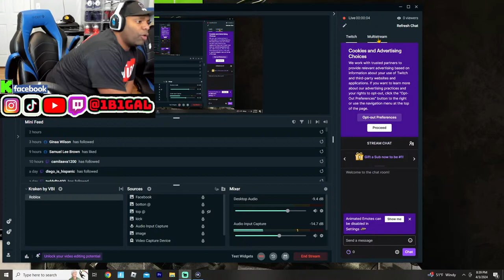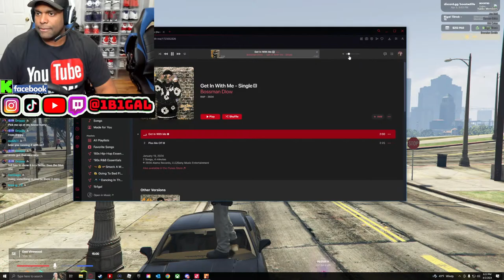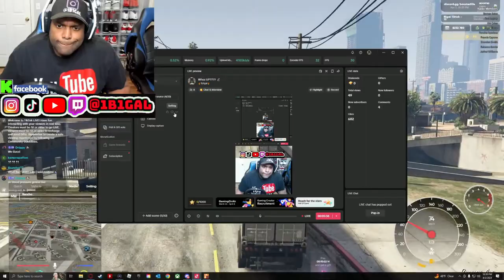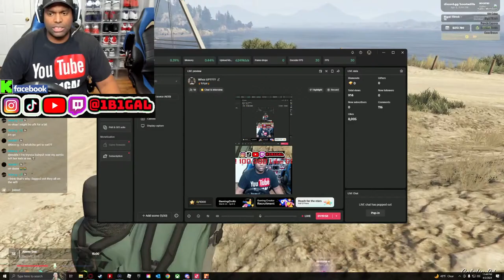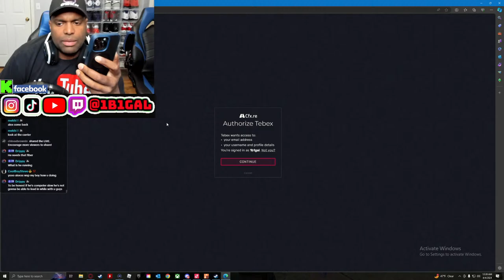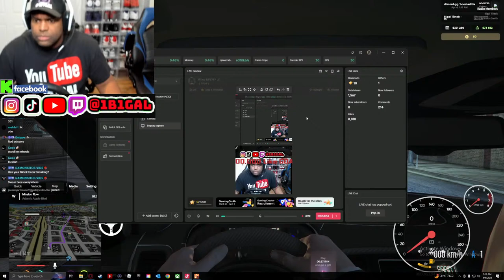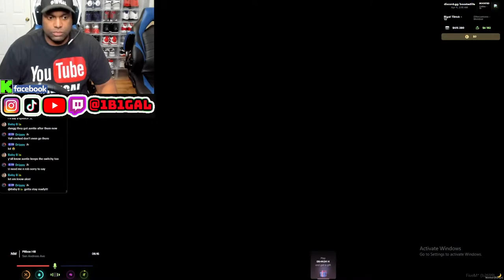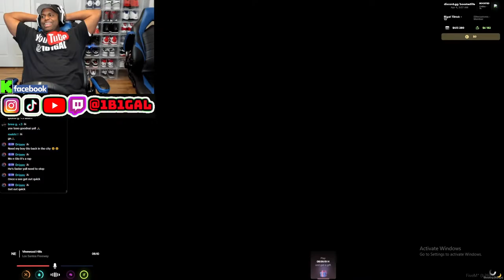Fun missions tonight TUNE IN